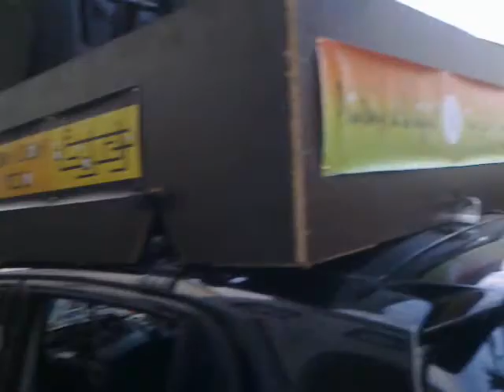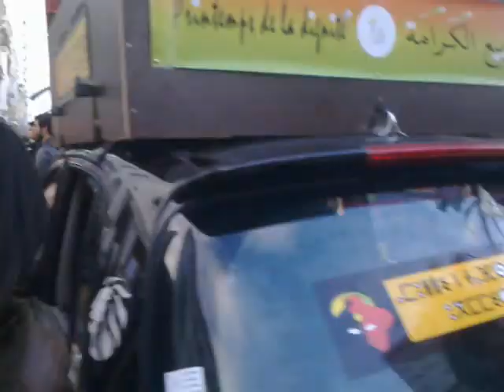La marche du printemps de la dignité organisée le 8 decembre à Rabat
parcours le départ devant le parlement l 'arrivé ministére de la justice et liberté